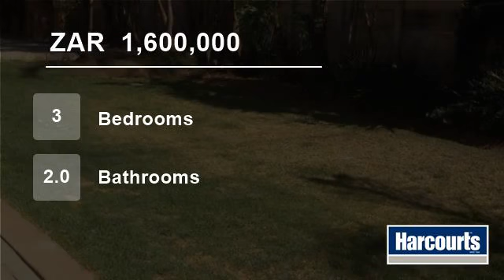3 Bedroom House For Sale in Randhart, Alberton, South Africa for ZAR 1,600,000...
This house is modern and stylish.
The house offers 3 bedrooms, 2 bathrooms with a open plan kitchen and lounge. the kitchen is fitted with lots of stylish cupboards with granite tops. Laminated floors in the lounge, passage and bedrooms with tiled floors in the bathrooms gives the house a clean and sophisticated look. The hou...